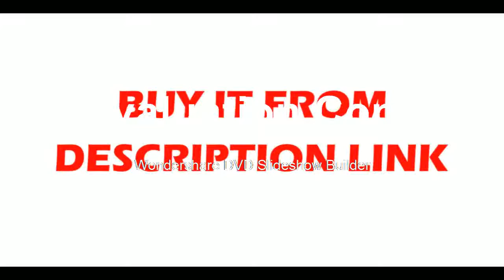Discountefd detector Wire Cable Metal Pipe Locator Detector Tracker Finder Metal Pipe Locato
Product On Aliexpress

Model Number:MS6818Power Type:Battery-PoweredDIY Supplies:ElectricalWith LCD Screen Or Not:Yesis_customized:Ye